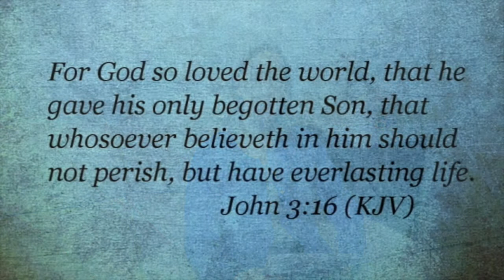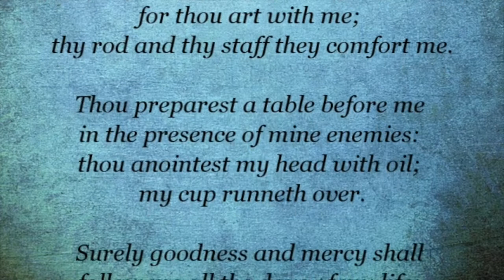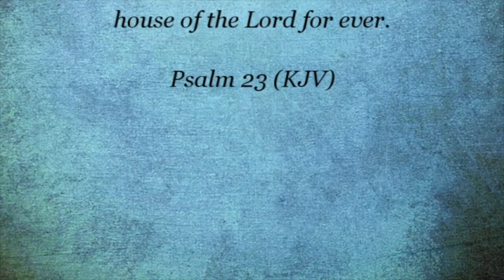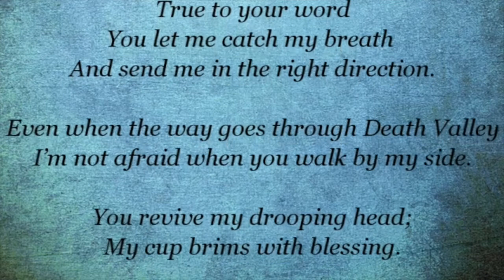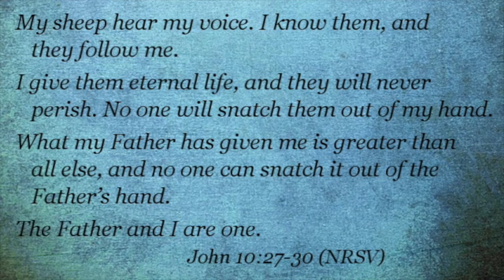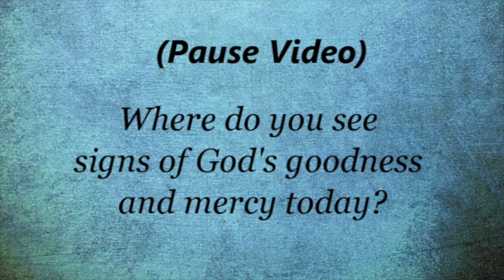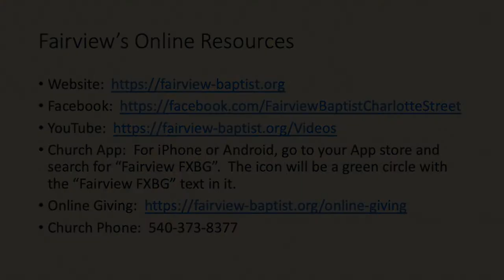A Bible Study on Psalm 23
by Rosemary Blankenship